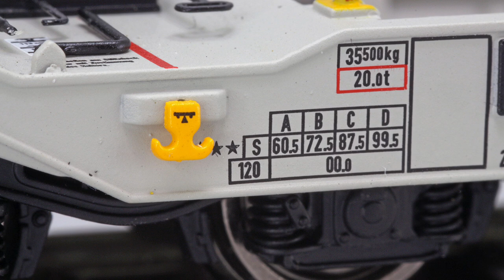ESU Herbst Neuheiten 2022 mit Frank Buttig und Jürgen Lindner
Hobby Spiel Leipzig 2022.
Frank Buttig und Jürgen Lindner stellen die ESU Herbst Neuheiten 2022 vor.
Vier neue Varianten der Baureihe 218, eine neue G1000 und fünf neue Containerwagen.